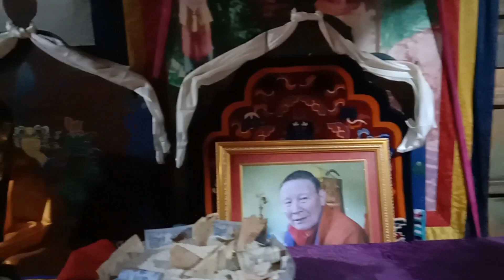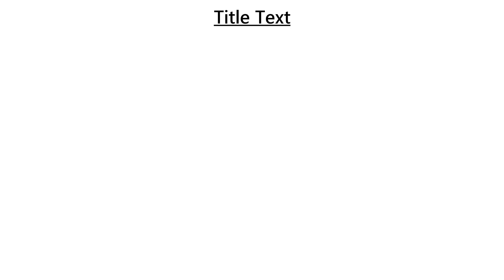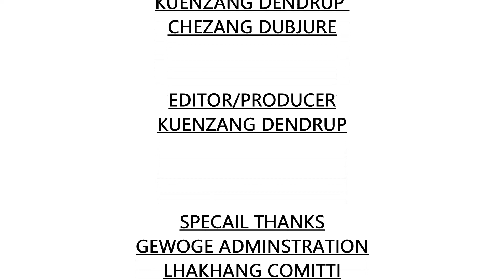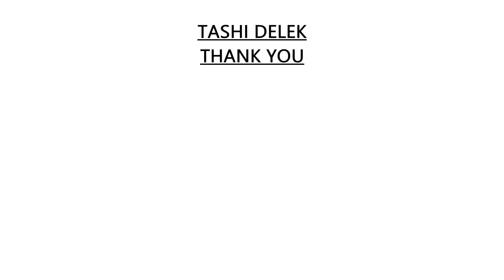Orong Tshechu 2020 (documentary video) inside lhakhang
Kuenzang Dendup films production part 3